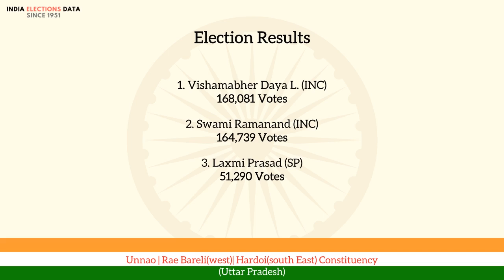Unnao | Rae Bareli(west)| Hardoi(south East) Constituency Uttar Pradesh loksabha Election Result ...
loksabha election 1951 results, for Unnao | Rae Bareli(west)| Hardoi(south East) Constituency, Uttar Pradesh, where winner is Vishamabher Daya L., from political party INC. Watch the video to know more information about other candidates, voters count, etc.